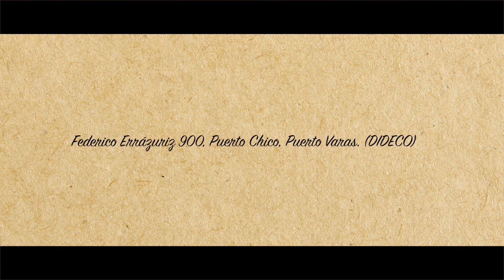Botica Comunitaria Puerto Varas